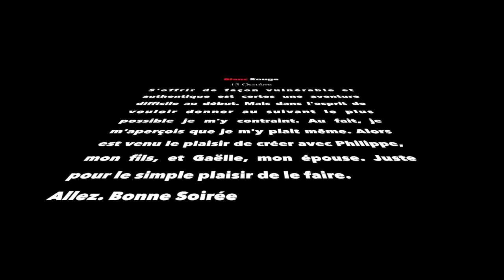Blanc Rouge 12 Octobre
Cette vidéo traite de la vie

- groupe facebook où je guide les Zèbres vers leur plein potentiel, à leur rythme

-- sois pour participer à un webinaire futur (chaque Mercredi @ 13:00 - Développe ton potentiel humain) ou pour prendre RDV avec moi pour voir si tu qualifie pour mon programme RE-7, un programme de 8 semaines dans lequel je te guide à travers 7 étapes pour t'aider à développer ton potentiel humain pour aider à créer un meilleur demain.